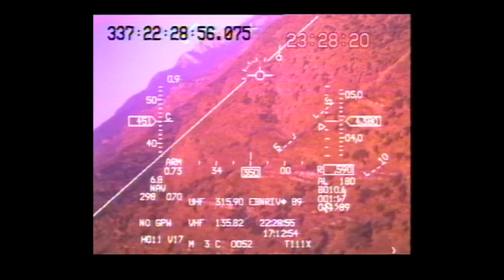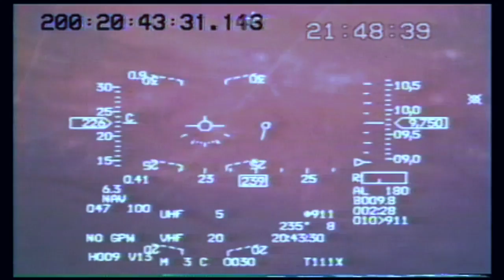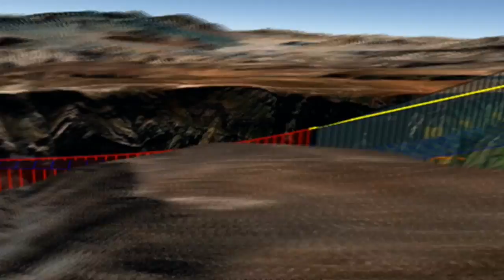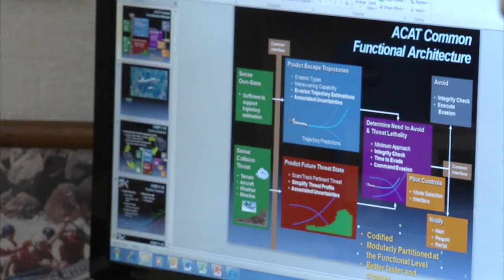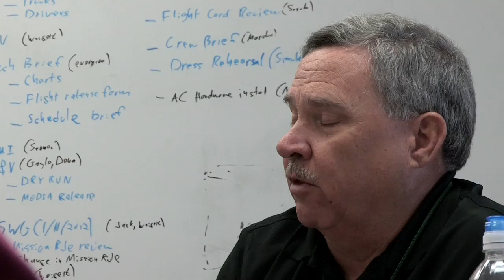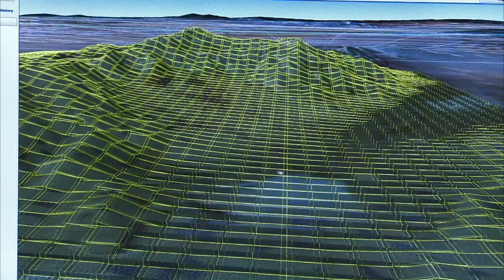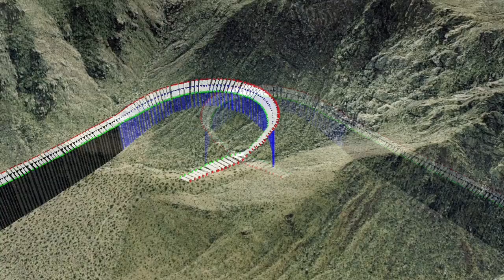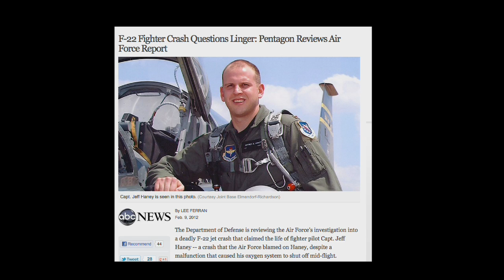Automatic Collision Avoidance Technology (ACAT)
Flight Tests Validate Collision-Avoidance System

Flights tests of a smartphone-assisted automatic ground collision avoidance system at NASA's Dryden Flight Research Center consistently commanded evasive maneuvers when it sensed that the unmanned test aircraft was getting too close to mountainous terrain. When fully developed, the technology could help prevent controlled-flight-into-terrain accidents by general aviation and unmanned aircraft.